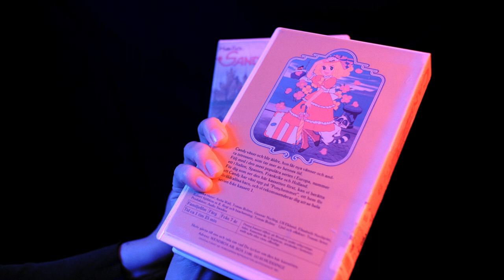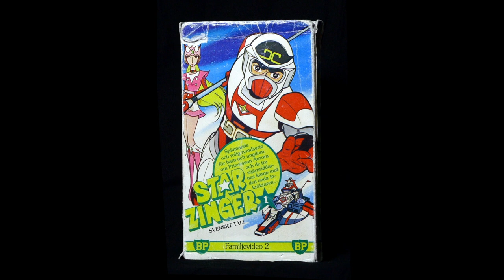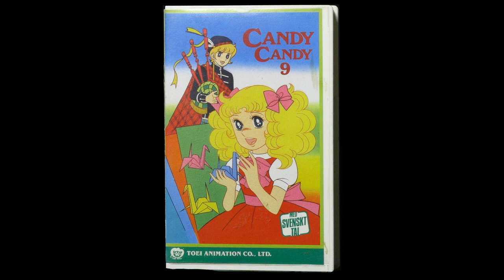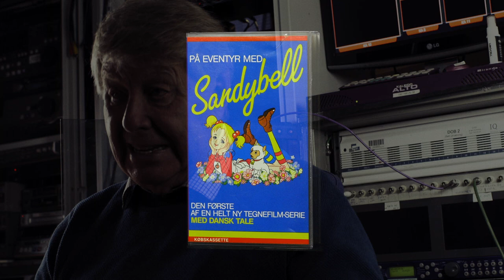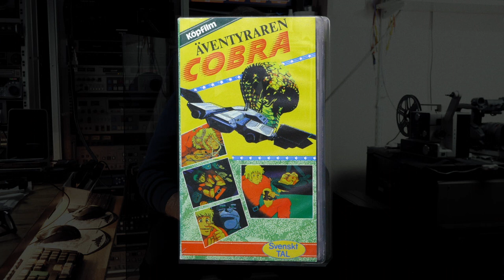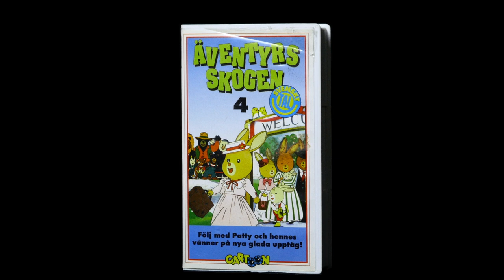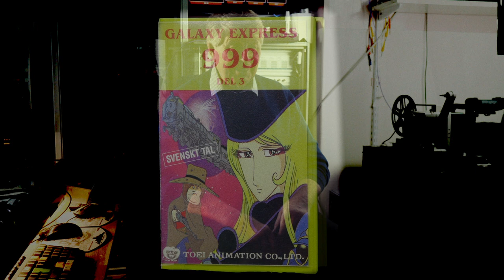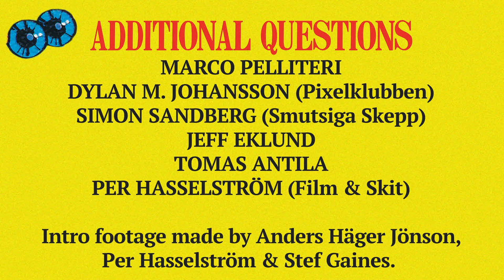Christer Hagström - The Man Who Took Anime To The Nordics [RETRO ANIME DOCUMENTARY]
Without Swedish technical engineer turned video distributor Christer Hagström and his company Wendros the anime history of Scandinavia and Finland would have been completely different. By importing titles like Silver Fang, Starzinger, Candy Candy, Sandybell, Lady Oscar, Galaxy Express 999 and Space Adventure Cobra among others he introduced Sweden and the other Nordic countries to Japanese animation. Here he sits down in his first recorded interview ever to tell the full story of how he brought anime to the Nordic countries and changed the lives of a whole generation.

Thanks to:
Tomas Antila
TheFarbrorFarbror on Youtube

Produced by Silwer
Directed and edited by Anders Häger Jönson
Camera & sound by James Lernestål

Images from:
Videospace.fi
Boavideo.com
bokborsen.se
Pomeliten on Gingaboard
Dorothéemagazine.fr